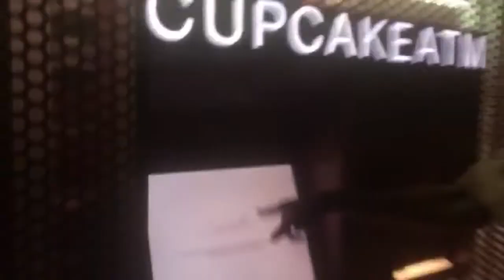The ModelSquad Wants Sprinkles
Whatever Miss Brazil USA 2015 wants, Miss Brazil gets... UNLESS she wants Sprinkles COOKIES (not cupcakes) at 3:30am. On a wild goose chase in Beverly Hills at 3:30 AM with the Queen of Brazil Fernanda De T Freitasl and the Queen of Germany Franziska Duff (EliteMiami/VP of Malibu Media) after attending a Grammy awards party with @theMODELSQUAD. Too much fun!! 🌌🏼💕🇩🇪🇧🇷🏼🍪

For quicker response direct message us through our Instagram account